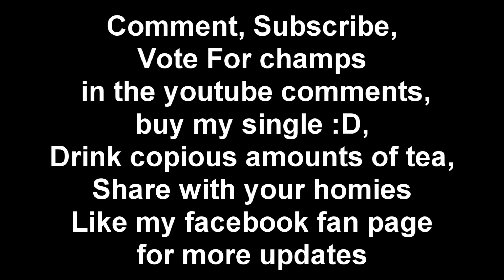League of Legends Cho Gath Rap | LoL Raps - Gentleman ChoGath(You Cheeky Fellow)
- The manly way to cook.

The boss decides to be distinguished in this one In honor of our very own british voidling.

Lyrics: Hello, ladies and gentlemen. Today I have prepared an exquisite display of elegance on the fields of justice. And who better to assist me, than our own british gentleman, Cho'gath. Say hi to these fellows, old chap.
*Roooooar* I say, mind your temper, old boy, or i'll give you a ripe kicking. *would you like some cheese with your whine* Well, I never. Let's just play. I can't deal with the likes of you anymore. *let us fight like gentleman*

(verse 1)
Oh cho, you're such a british scholar
But you come from the void, a place of such squalor
Articulate beast, where did you learn these manners
Creatures from the void shouldn't be so dapper

and You're pampered, watch them scamper as they run away from you
Getting fed, feast em up, eat with class on that rich food
They're worth a bunch of gold, kill em while you wear that monacle, 6 stacks gath, got you feelin' unstoppable

Cause a rupture in the ground and you put em in the air
Top hat's overpowered so you got em feelin' scared
And I swear I only thought that you wanted tea time
Crumpets with the mini cup, cheese and the aged wine

Side of the key lime in case you're still hungry
You're a growing voidling and you need food in your tummy
Who am I kidding? I know you got the munchies
Eat a champ whole, til your stomach feels so pleased

(Intermission)
Now cho, *yes good sir?* why don't you tell this audience what you say when you eat these champions? *Nom Nom Nom Nom Nom, Anything less would be uncivilized*
So you see, listeners, he's a very distinguished gentleman

(verse 2)
If they talk to loud then you hit em with a silence
If at all possible a gentleman avoids violence
Cho's not above it if they want to get righteous
Talk a bunch of trash and they get a vorpal spiked chest

Dismiss the rest, I must profess chogath is quite above the best, I am impressed with his vest and suit that's placed upon his chest, I do not jest I must confess that cho might seem like he's possessed, but I behest that you suppress your judements at my small request

he's really such a nice guy once you get to know him
The problem comes when enemies always try to foe him
Then he has to place his teeth up against their forehead
and bite down with vicious rage just to keep on growin'

So that's his story, I hope that this was entertaining
The Boss likes to partner up with the gent while lanin'
He always yells at people when they start their complaining
Always eatin' people up with only bones remaining

(Outro)
I hope you enjoyed this wonderful tale of our very own gentleman from the void. What say you cho? Any words for our audience?
*it's funny, isn't it? how your best friend can just..blow up like that?*
Uh...that didn't make any sense. Let's just say bye, shall we? Tell them how a gent says bye.